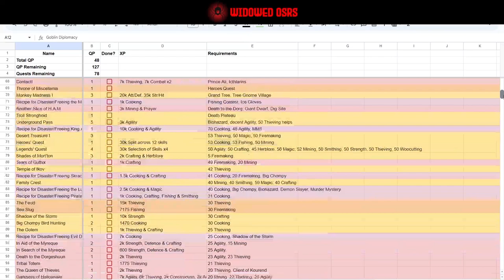Desperate for a Rusty Sword | S2 E04 | OSRS